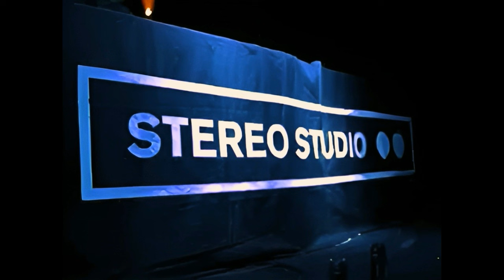Grant Dell - live @ Stereo Studio NYE2002, 31-12-2001